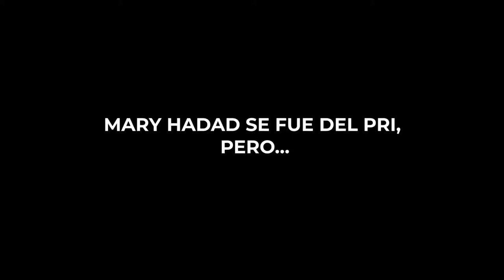MARY HADAD SE FUE DEL PRI, PERO...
Videocolumna de Sergio Masté
Desde la comodidad de la silla de la regiduría que ganó con el Partido Revolucionario Institucional en OPB redacta una carta dirigida a la líder nacional, Claudia Ruiz Massieu, donde le explica sus razones; salta del barco ahora que se va al pique y busca seguir en la "ubre" política.